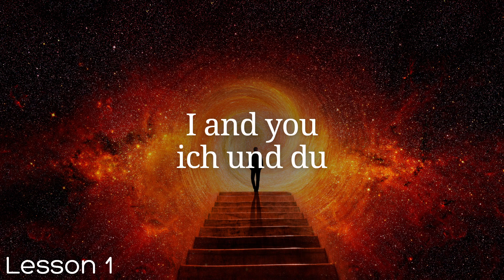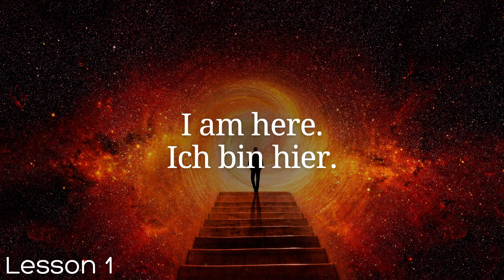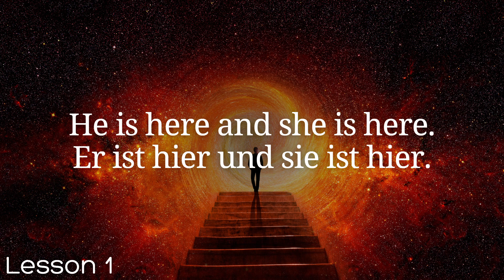All German in 100 Lessons. Learn German . Most important German phrases and words. Lesson 1